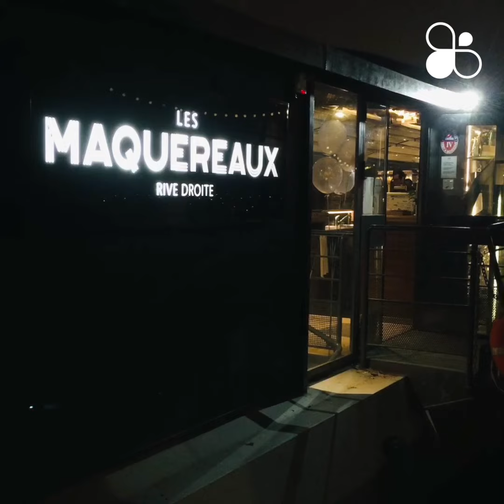[Antenne Bee 🐝] Soirée de Noël Bee - Paris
Le 6 décembre dernier, nos petites abeilles parisiennes étaient réunies pour une soirée de Noël inoubliable sur la Péniche “Les Maquereaux” ! L’occasion de faire la fête et d’échanger des cadeaux.

Découvrez la vidéo de la soirée ! Les photos arrivent bientôt ... On en profite également pour souhaiter d’excellentes fêtes de fin d’année à nos abeilles partout en France !